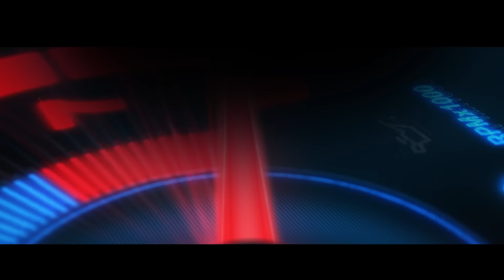New VW variants, Toyota’s Fronx coming, new MG EV and more | News | ​⁠@autocarindia1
This week on Autocar Quick News, we bring news from Toyota’s Fronx version, MGs upcoming EV models, new VW variants and more. Phillip Binoy reports.

0:00 - Introduction
0:27 - Toyota to launch Urban Cruiser Taisor soon
1:16 - Govt. passes new policy for EV manufacturers
2:18 - MG Motors and JSW's new joint venture
3:47 - BMW 620d M Sport Signature launched
4:53 - BMW iX xDrive50 launched
6:02 - Volkswagen adds new trims for Taigun and Virtus
7:50 - GNCAP tests Citroen eC3
9:55 - Triumph lists Rocket 3 unveiled